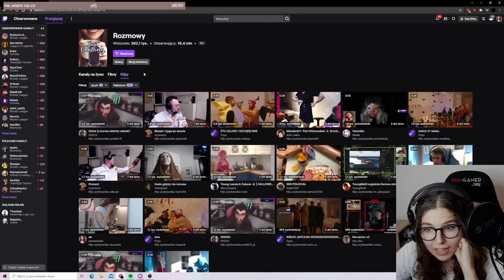nie powiem gdzie bym chciała żeby mi tą pałkę wsadziła. Senekofobia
Pan policjant porządku pilnuje